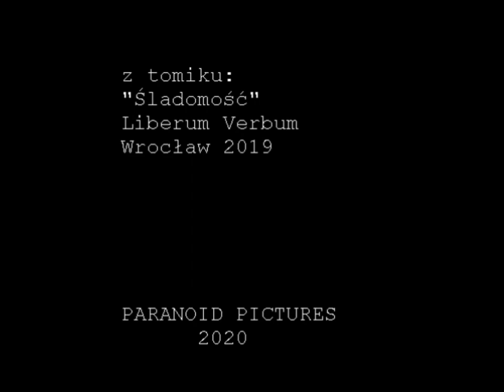filmiki wierszowane vol 3 pierwsza z siedmiu tajemnic świata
filmiki wierszowane vol  3
pierwsza z siedmiu tajemnic świata
autor: Radosław Biniek
Paranoid Pictures 2020

najwolniej płynie czas
między ósmą a dwunastą

wtedy to wskazówki wdrapują się na szczyt tarczy
w czasach kiedy rządziły zegary
ze wskazówkami
wyjawienie takiej tajemnicy groziło śmiercią

dziś w dobie zegarów elektronicznych
nie ma to żadnego znaczenia